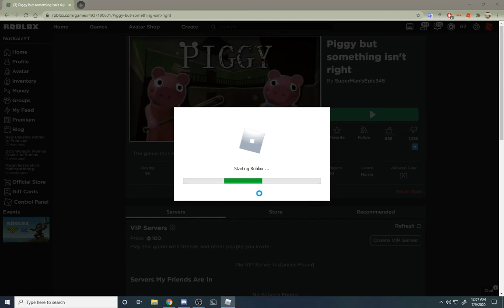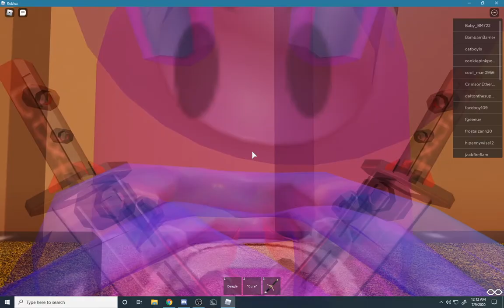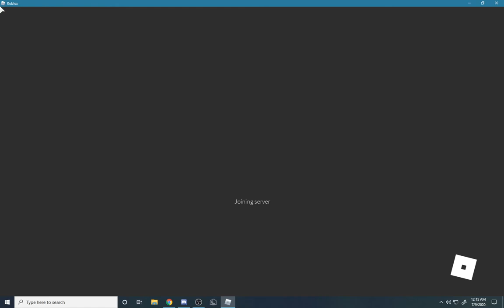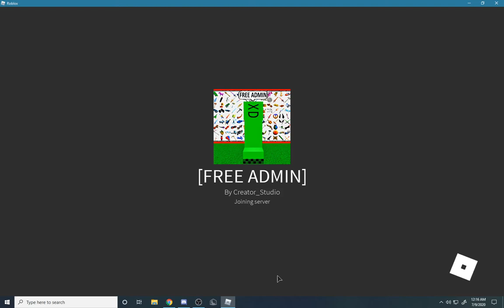roblox but everything is wrong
what is even happening